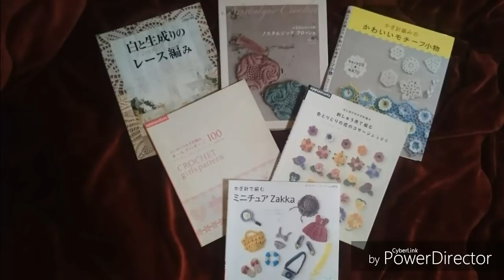DIY CROCHET PONTO FLORAL VESTIDO ROMANCE BY MARCELO NUNES PARTE 2 FINAL HD